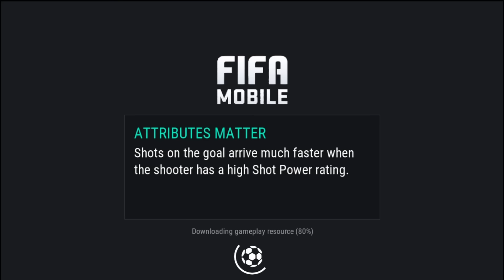FIFA MOBILE TR16UTE SERIES EP. 3! BUILDING THE SQUAD | FINAL TOUCHES BEFORE KNOCKOUT STAGE!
FIFA MOBILE TR16UTE TOURNAMENT SERIES, FEATURING FIFA MOBILE YOUTUBERS. SQUAD BUILDING IN EP 3, GAMEPLAYS ATTACK MODE. FIFA MOBILE IOS ANDROID (FIFA 17 MOBILE)

THE LINK FOR A CHANCE TO PARTICIPATE IN THIS WEEK'S (WEEK 6) GAMESHOW

BNY's Social Account! Follow me now :)